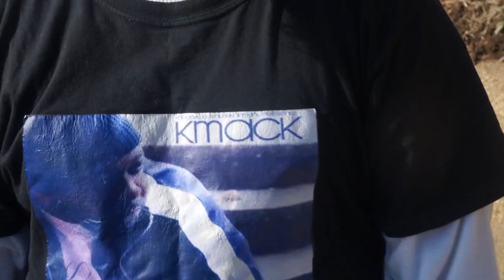K Mack | Infamous Herc- Official Video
K Mack
Knokville Ent